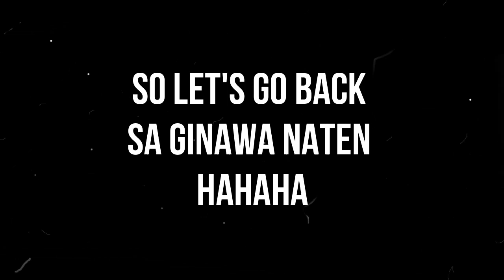NEW HAIR CUT for Kuya | QUARANTINE EDITION